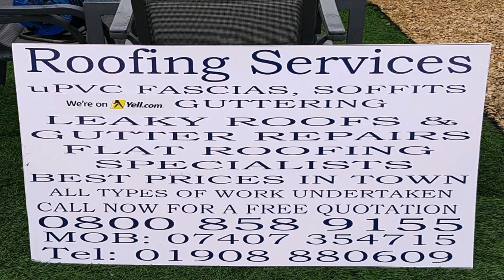Buy Car NY 5% DP